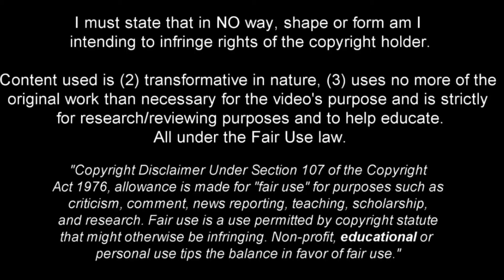Jorrel Hato - World Class Potential